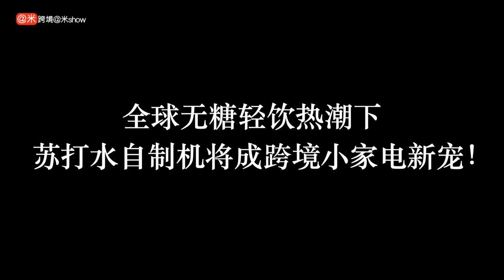全球无糖轻饮热潮下，苏打水自制机将成跨境小家电新宠！